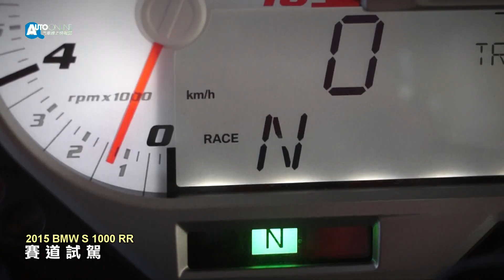2015 BMW S 1000 RR BMW最強仿賽大鵬灣獨家首試【Auto Online 汽車線上 重機試駕影片】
2009年首次登場的S 1000 RR，其流線的仿賽外型與性能在市場掀起熱潮，經過設計師的重新構思，BMW Motorrad推出2015年式的S 1000 RR。新一代的S 1000 RR將將經典的仿賽造型與科技結合，具有198匹的最大馬力與113Nm的最大扭力，輸出表現相當優異，而標配的ABS與循跡控制系統，更提升了它的操駕安全與流暢度。這次在總代理的安排下，我們很高興能在國內發表前搶先試駕到新年式的S 1000 RR，並且利用時間上的巧合，將它帶進大鵬灣賽車場測試，接下來就與加菲貓一同在賽道上體驗這款2015年式的BMW S 1000 RR吧！

2015 BMW S 1000 RR
引擎：水冷直列四缸
排氣量：999cc
變速箱：六檔位多片濕式離合器
最大馬力：198匹 / 13,500轉
最大扭力：113Nm / 10,500轉
煞車系統：賽道版可調式ABS與ASC系統
前煞車：液壓碟式煞車
雙向對四活塞輻射式卡鉗
直徑320mm雙浮動碟盤
後煞車：液壓碟式煞車
單活塞浮動式卡鉗
直徑220mm固定式煞車碟盤

本次試駕的選配內容
《Race Package》
《Dynamic Package》
特殊塗裝輪圈(5000元)
紅白車身塗裝(8000元)
總車價：新台幣108.8萬

2015 BMW S 1000 RR
電子式油門
賽道版可調式ABS與ASC
Launch Control
機械防鎖死離合器
CAN-Bus系統線組
可調整為反打檔位
建議售價：新台98.9萬起

選配套件《Race Package》
DTC(Dynamic Traction Control)
進階版騎乘模式套件
定速器
建議售價：新台幣26,000元

選配套件《Dynamic Package》
排擋輔助裝置
DDC(Dynamic Damping Control)
加溫手把
LED日行燈
建議售價：新台幣60,000元

第一首：Vindicated
第二首：Trancer
第三首：Mob Battle

車評：加菲貓
攝影剪輯：Austen
2015/03/24